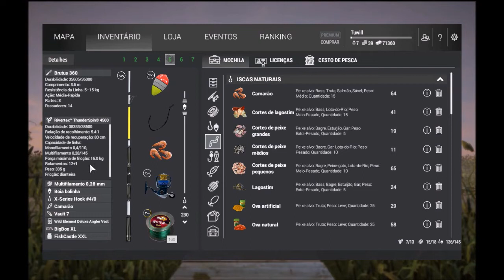Fishing Planet:(Luisiana Lago Quanchkin) Corvina de água doce